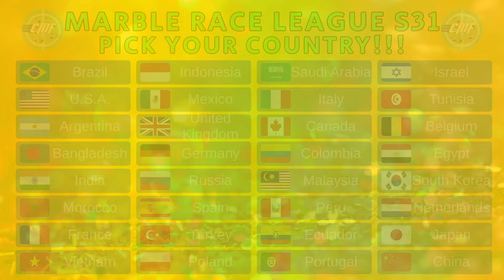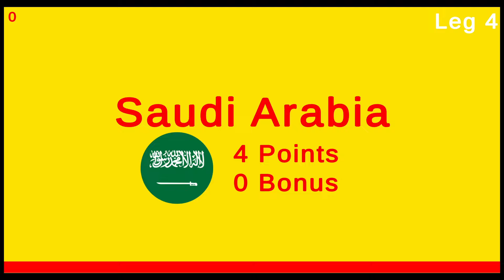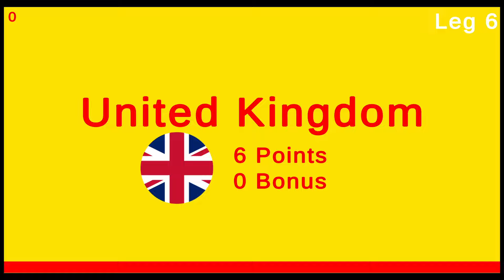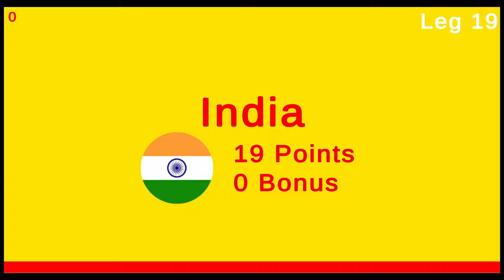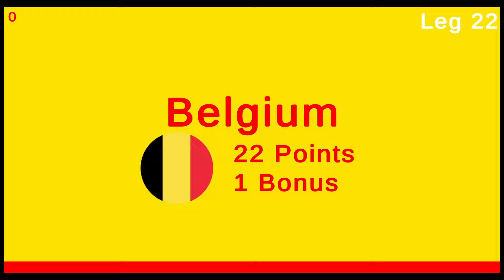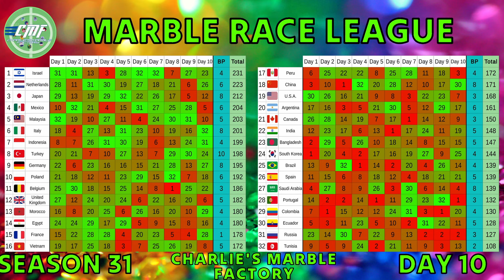Marble Race League Season 31 DAY 10 Marble Race in Algodoo